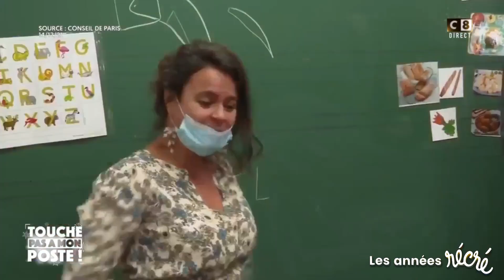La bourde de Kelly Vedovelli face à Elsa Esnoutlt (TPMP - 14.12.2021)